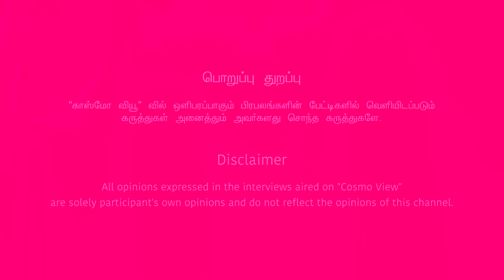Kanakadhara Stotram Tamil | What is Kanakadhara Stotram and what are the benefits of Chanting?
Discover the spiritual power of the Kanakadhara Stotram with Astrologer Sathyaseelan. In this enlightening video, he unravels the meaning and significance of this potent prayer dedicated to Goddess Lakshmi. Learn about the proper pronunciation, the benefits of chanting this stotram, and how it can attract wealth, prosperity, and abundance into your life. Whether you're a devotee seeking divine blessings or simply curious about spiritual practices, this video offers valuable insights and guidance.

கனகதாரா ஸ்தோத்திரம்

மரகதத் தமாலமலர் மொட்டுகளை மொய்க்கின்ற
பொன்னிறக் கருவண்டுபோல்
மாதவன் மார்பினில் வாசம்பு ரிந்தங்கு
மெய்சிலிர்ப் பேற்றும்விழிகள்
பரவும்பல் வடிவத்தின் செல்வவள மாகிடும்
திருமகளின் அழகுவிழிகள்
பரிவோடு தந்தஇரு விழிகளின் கடைநோக்கு
மங்களமெ னக்கருள்கவே (1)

நீலமா மலரினில் உள்சென்று வெளிவந்து
உலவிடும் பெண்வண்டுபோல்
நீலமா முகில்வண்ணன் திருமுகம் காண்கின்ற
ஆசையால் மேல்சுழன்று
கோலங்கண் டுஉடன் நாணமேற மீண்டும்
கீழ்வந்து மேல்சென்றிடும்
குறுநகையால் அலைமகள் கண்வரிசை என்வாழ்வில்
செல்வமெல் லாம்தருகவே (2)

கனகமழை பொழிகின்ற காருண்ய மேகமே
லக்ஷ்மியே வந்தருள்கவே
கனகதா ரைஎன்னும் துதிகேட்டு வாழ்விலே
ஐசுவர்யம் தந்தருள்கவே
ஆனந்த மாய்ச்சற்று விழிகளை மூடிய
முகுந்தனைக் காணும்விழிகள்
ஆனந்தம் தந்தபடி இமைசிறிதும் அசையாது
இனிமையை வார்க்கும்விழிகள்
மன்மதச் சாயலைத் தன்னிலேற் கும்விழிகள்
பள்ளிகொள் ளும்பரமனின்
மனைவியாம் திருமகளின் பாதிமூடும் விழிகள்
செல்வசுகம் யாவுமருள்க (3)

எந்த கடைப்பார்வை நாரணனின் கௌஸ்துப
மார்பினில் வாழ்கின்றதோ
எந்த கடைப்பார்வை இந்திரனின் நீலமணிச்
சரமாய் ஒளிர்கின்றதோ
எந்த கடைப்பார்வை சுந்தரத் திருமாலின்
தேவைகளைத் தருகின்றதோ
அந்த கடைப்பார்வை வீசிடும் கமலமகள்
மங்களமெ னக்கருள்கவே (4)

லக்ஷ்மியே வந்தருள்கவே
ஐசுவர்யம் தந்தருள்கவே
நீருண்ட மேகமாய்க் காருண்டு காட்சிதரும்
விஷ்ணுவின் திருமார்பினில்
நிலைகொண்டு ஒளிர்கின்ற மின்னலா கிஅகில
உலகுக்கும் தாயுமாகி
பார்கவ குலத்தினில் அவதரித் துபூஜை
செய்வதற் குரியதாகி
பரிமளிக் கும்வடிவம் எதுவோஅது என்னில்
மங்களம் பொழியட்டுமே (5)

மங்கலங் கள்யாவும் தன்னிடத் தில்கொண்ட
மாயன்வை குந்தன்நெஞ்சில்
மதுகைட பர்யெனும் வலிமைமிகு அசுரரை
மாய்த்தத்திரு மாலின்நெஞ்சில்
மன்மதன் சென்றமர வழிசெய்த வைஅந்த
கடல்குமரித் திருவின்பார்வை
புன்சிரிப் பேந்திடும் அந்தகடை கண்பார்வை
என்னையும் அருளட்டுமே (6)

லக்ஷ்மியே வந்தருள்கவே
ஐசுவர்யம் தந்தருள்கவே
உலகாளும் வாய்ப்பையும் இந்திரப் பதவியையும்
வேடிக்கையாய்க் கொடுக்கும்
முரணைவெற் றிக்கொண்ட விஷ்ணுவிற் குப்பெரும்
ஆனந்தம் தந்துநிற்கும்
நீலோத்பல மலரின் உட்புறப் பகுதிபோல்
நளினமாய்த் தோன்றிநிற்கும்
நிலமகளின் கடைநோக்கில் ஒருபாதி என்மீது
கணமேனும் பொழியட்டுமே (7)

மறுமைக்குத் தேவையாய் உள்ளன செயல்களைச்
செய்கின்ற தகுதிஇல்லா
மனிதருக் குங்கூட எந்தகரு ணைப்பார்வை
சொர்க்கத்தைத் தருகின்றதோ
அந்தகரு ணைப்பார்வை கொண்டவள் தாமரை
மலர்மீது வீற்றிருக்கும்
அன்னையாம் ஸ்ரீமஹா லக்ஷ்மியின் திருநோக்கு
தேவைகளை அருளட்டுமே (8)